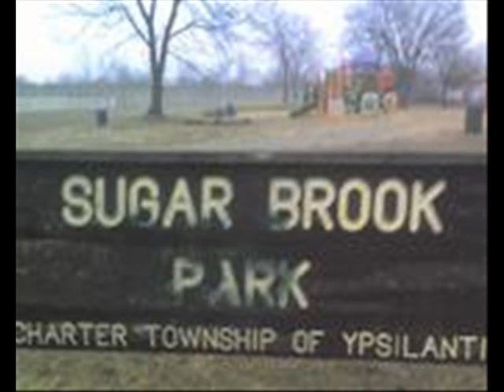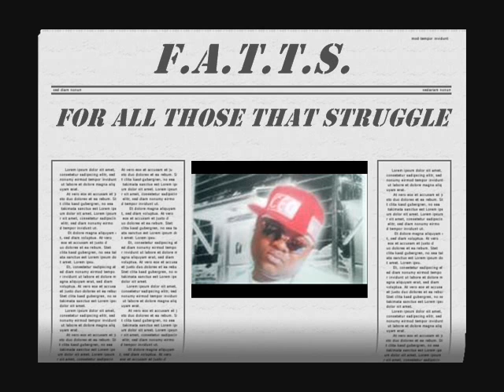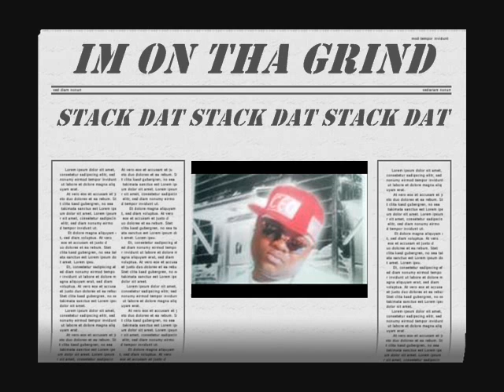Bosses by Fatt Daddy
We bosses